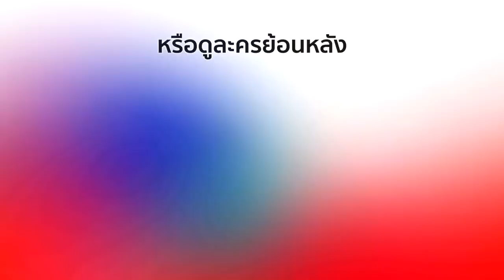ไฟรักอสูร FaiRakArsoon EP.2 | 30-11-60 | Ch3Thailand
นำแสดงโดย : บอย ปกรณ์, วิกกี้ สุนิสา, โบว์ เบญจวรรณ, เอส วรฤทธิ์, หยวน นิธิชัย, ภูริ หิรัญพฤกษ์,

พิศาล อัครเศรณี, กบ ปภัสรา, ตั๊ก บริบูรณ์, และนักแสดงมากฝีมือคับคั่ง
บทประพันธ์โดย : วรรณิศา
บทโทรทัศน์โดย : วรยุทธ - วรรณิศา
กำกับการแสดงโดย : พิศาล อัครเศรณี
ผลิตโดย : บริษัท อัครพล โปรดั๊คชั่น จำกัด